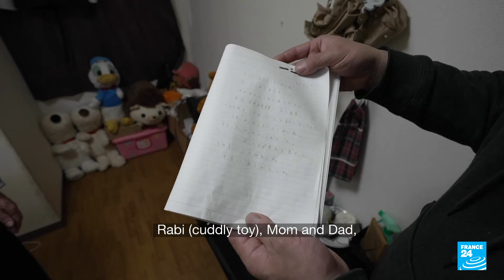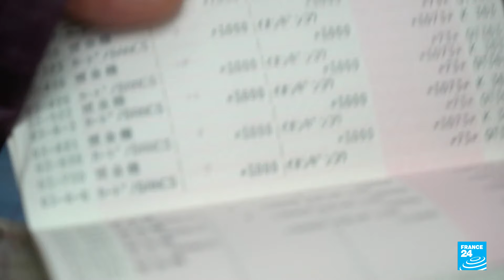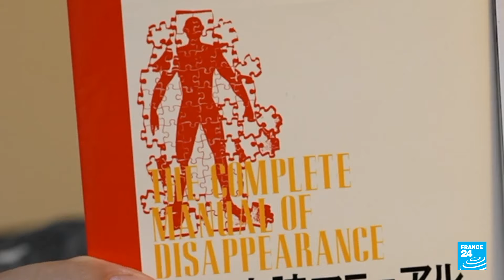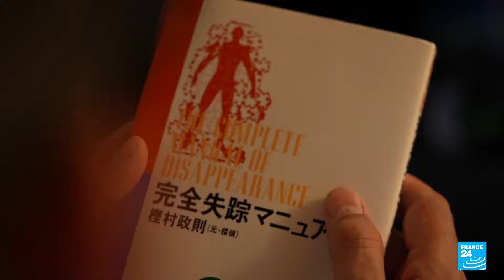Japan's 'evaporated': Why do some people choose to disappear? • FRANCE 24 English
Every year, around 90,000 people are reported missing in Japan. Most of them are found or return home, but thousands of others simply vanish. It seems they don't want to be found. There is even a Japanese word for the phenomenon: "johatsu", or evaporation. Many make meticulous plans for their disappearance and cut all ties with their families to build new lives elsewhere. But why do they do it? And where do they end up? Our reporters spoke to investigators, experts and left-behind families to try to shed light on Japan's "evaporated" people.